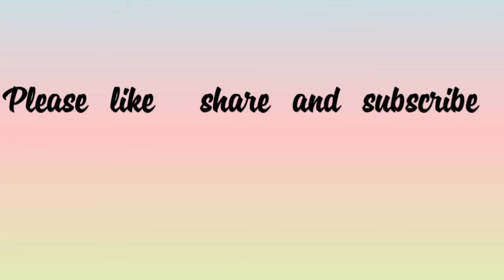Chicken Egg Kofta ചിക്കൻ എഗ്ഗ് കോഫ്ത്ത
Episode 91

Butter chicken Balls

For kofta preparation

Ginger and garlic chopped 2 tablespoon

Fried onion 1 table spoon

Chilly powder 1 teaspoon

Salt

Coriander and mint leaves 1 handful

Egg 2

For Gravy

Fennel seed 1 teaspoon

Cinamon stick 1

Cloves 4

Cardamom 2

Pepper 4

Fried onion 1

Tomato 2

Cashew  7

Curd 4 teaspoon

chicken kofta curry#spice eats chicken recipes#chicken recipes for dinner easy#chicken kofta#Niviz Kitchen#